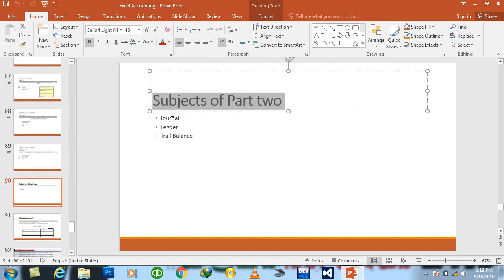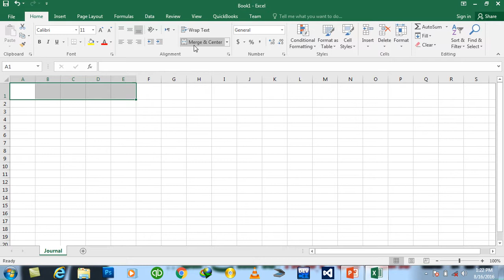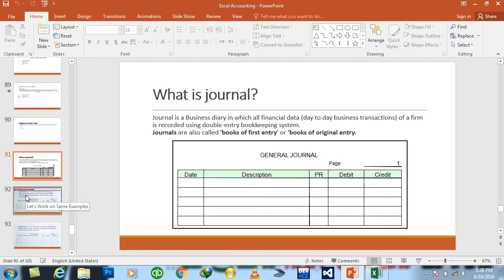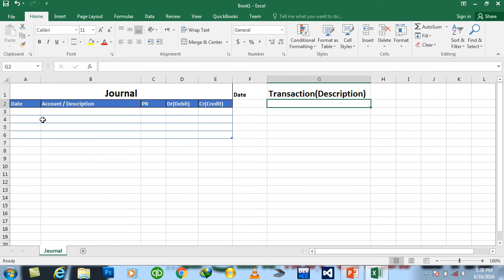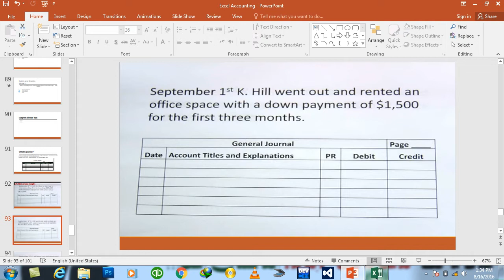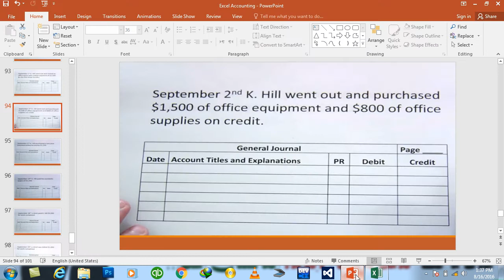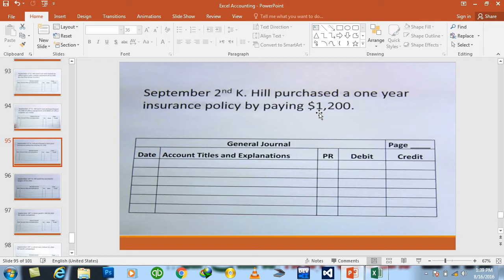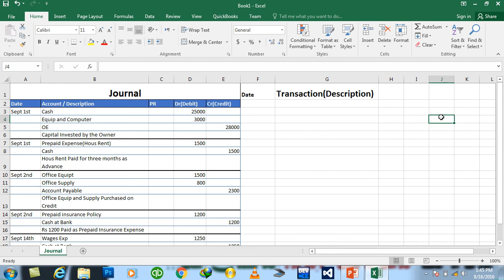Day#7 Excel Financial Accounting (Practical Working on Journal)